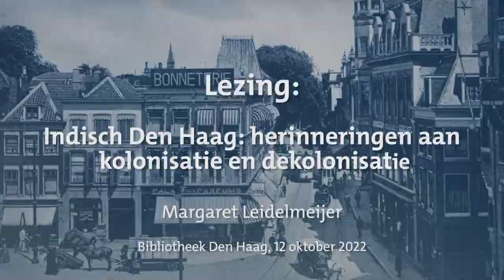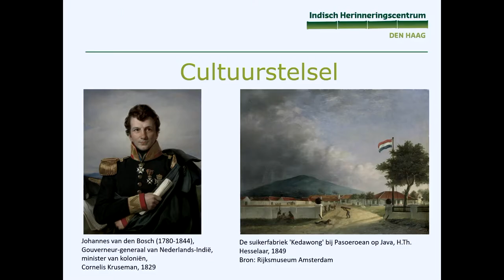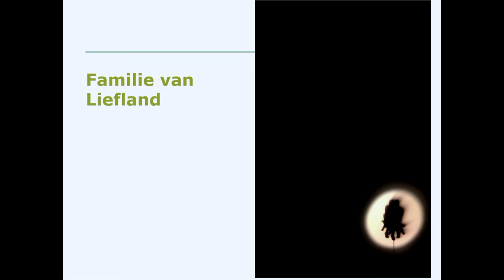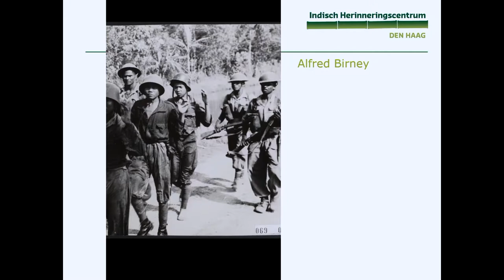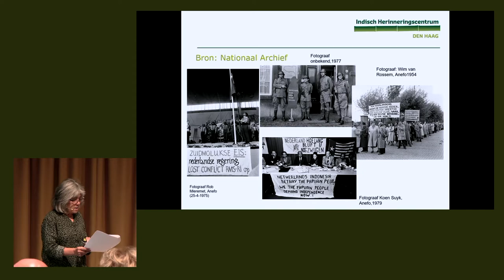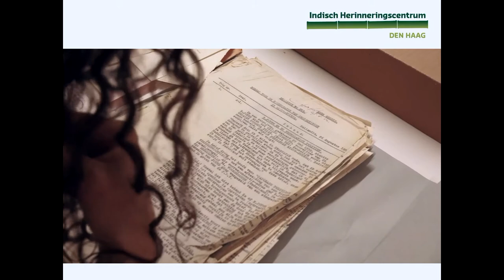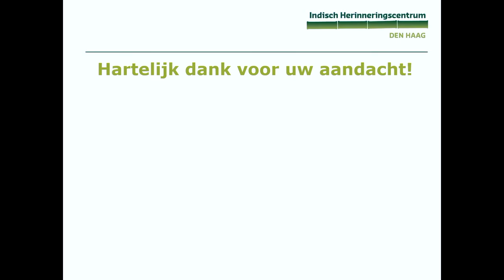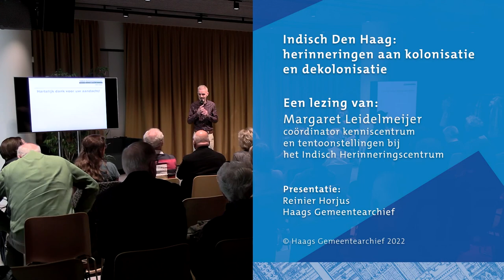HGA lezing: Indisch Den Haag: herinneringen aan kolonisatie en dekolonisatie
Den Haag is de 'Weduwe van Indië'. Niet alleen is het de stad van het Indisch erfgoed maar vooral de plek voor herinnering, herdenking en erkenning voor het leed dat de Indische gemeenschap is aangedaan tijdens de Japanse bezetting en dekolonisatie. Margaret Leidelmeier, verbonden aan het Indisch Herinneringscentrum, neemt ons in haar lezing mee naar de koloniale tijd, de dekolonisatie en de periode erna.

Deze lezing vond plaats op woensdag 12 oktober 2022 bij Podium B van de Centrale Bibliotheek Den Haag.

Volg ons om elke dag iets meer te weten te komen over onze Haagse geschiedenis!